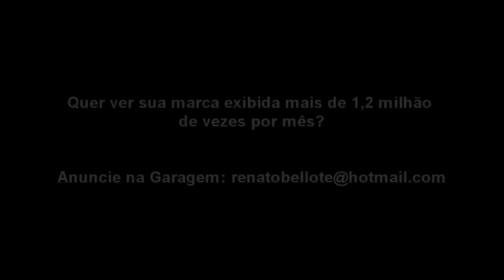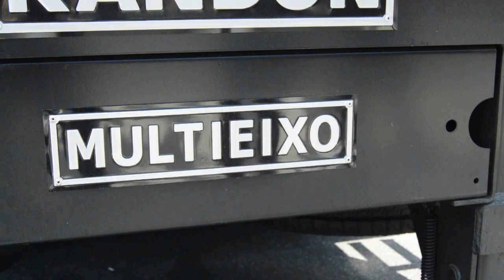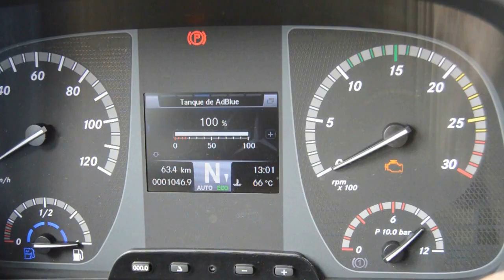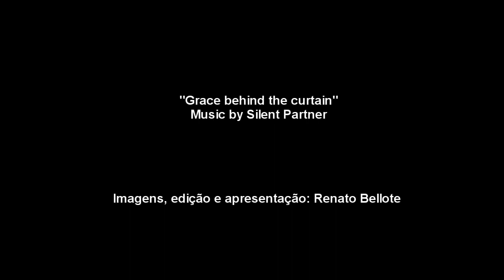Garagem Peso-Pesado: Mercedes-Benz Atego 3030 (o primeiro 8x2 da marca)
E hoje vamos conhecer os detalhes do primeiro modelo semipesado da Mercedes-Benz na configuração 8x2.